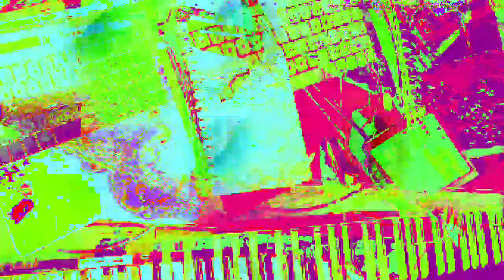[EPILEPSY WARNING] Movie 23 04 06 20h07m49s